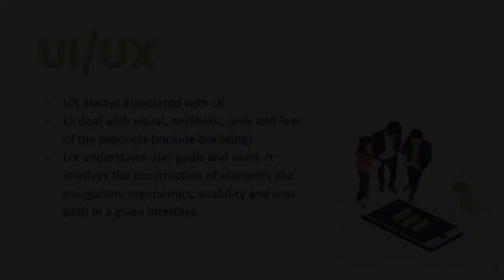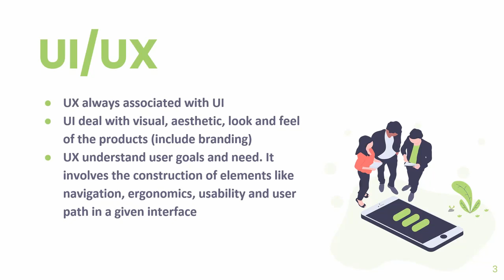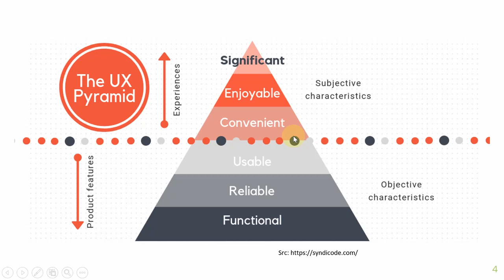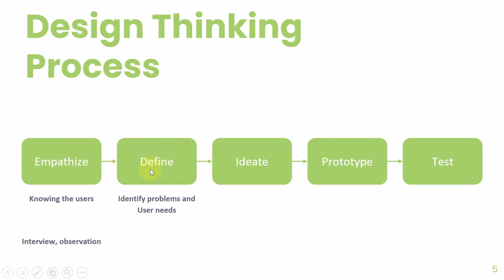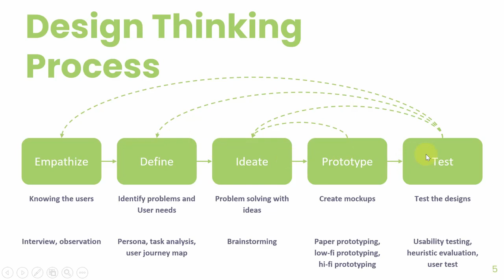HCI Week 5 - UI/UX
UX/UX
Informatics Department
Universitas Surabaya